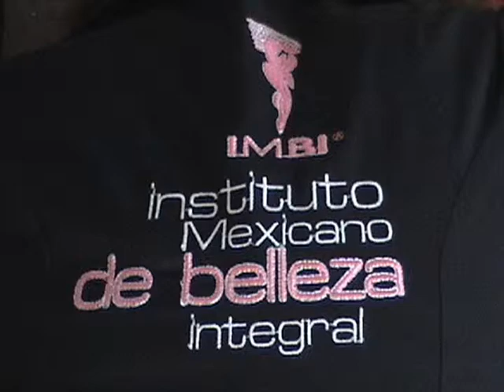IMBI.Pasarela.4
La 4a entrega de la Pasarela en Apizaco, Tlaxcala del día 27 Mayo 2011